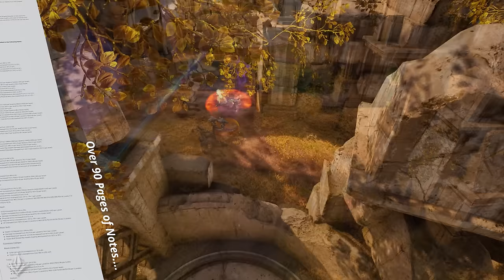Updated TIER LIST For Patch 0.18.0 | Predecessor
Patch 18.0's Tier List saw many heroes moving closer to the middle of each list, with this Predecessor Update containing over 100 pages of notes in total. Did your Favourite Predecessor Hero get Buffed or Nerfed in our Tier List?

00:00 - Intro
00:53 - Carry Changes
04:49 - Carry Tierlist
05:14 - Support Changes
07:54 - Support Tierlist
08:11 - Mid Lane Changes
11:54 - Mid Lane Tierlist
12:10 - Jungle Changes
14:54 - Jungle Tierlist
15:20 - Offlane Changes
18:33 - Offlane Tierlist
18:55 - Outro